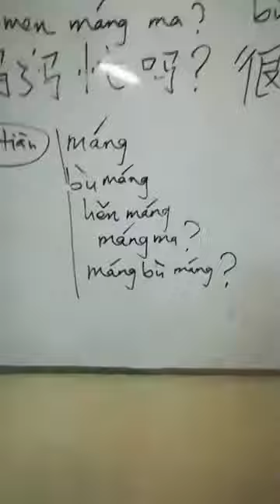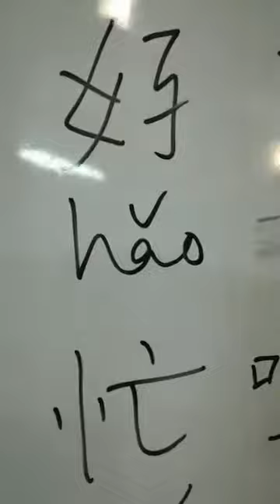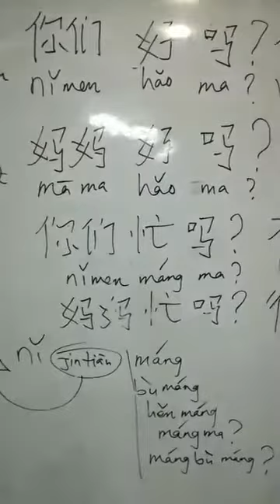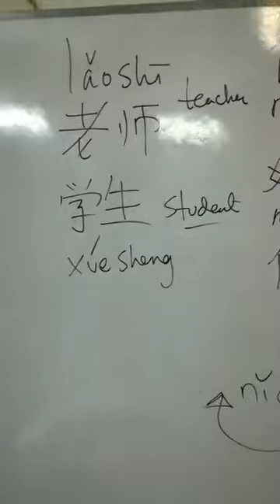Chinese Writing: চোং মং চাইনিজ একাডেমি Zhong Meng Chinese Academy 中孟汉语学院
Chinese Teacher Lt Col Shahadat, psc, retd,
চোং মং চাইনিজ একাডেমি
Zhong Meng Chinese Academy
中孟汉语学院